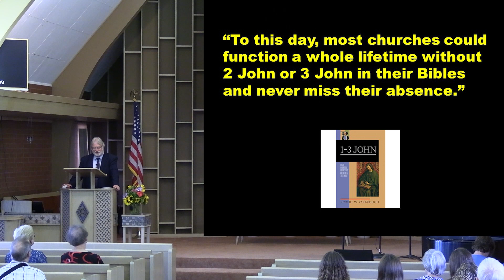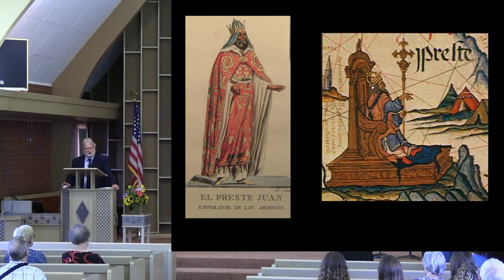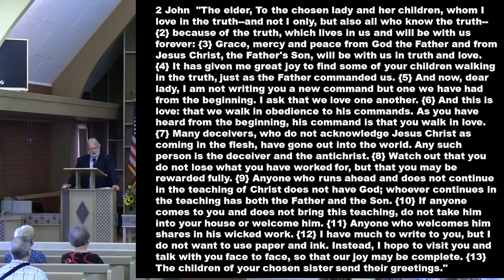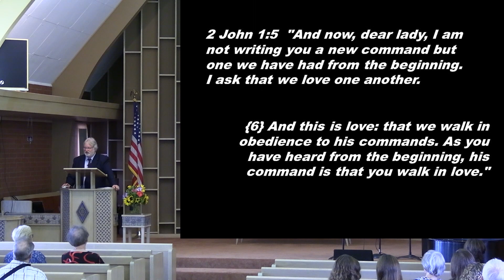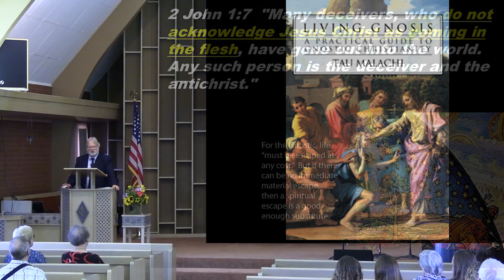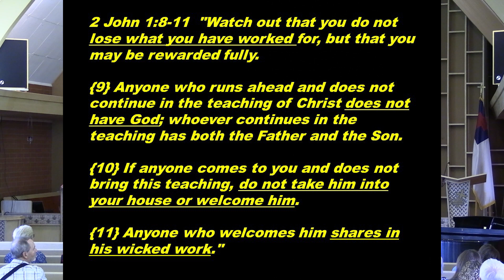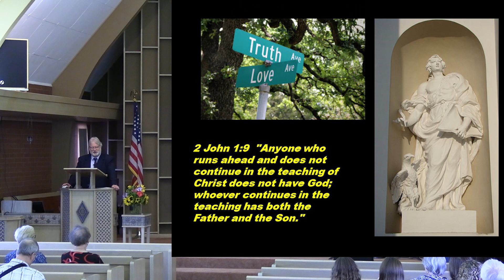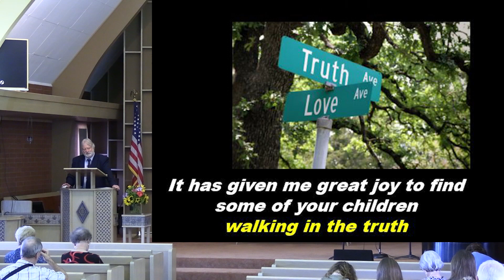Sermon Sunday, Sept 3, 2023